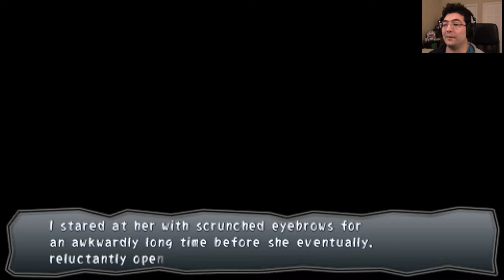Corpse Party Book of Shadows Episode 14: Creepy Old Lady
This lady is creepy. Like really, really creepy!